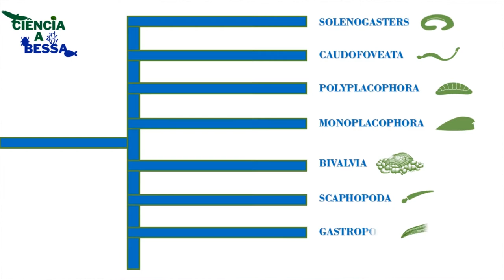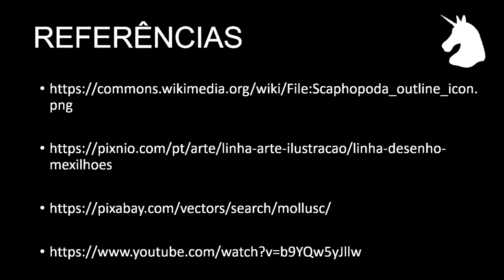Diversidade de Moluscos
Lula, polvo, mexilhão, ostra, caracol, lesma, os moluscos são um grupo enorme de animais, cuja diversidade merecia mais atenção num vídeo próprio.